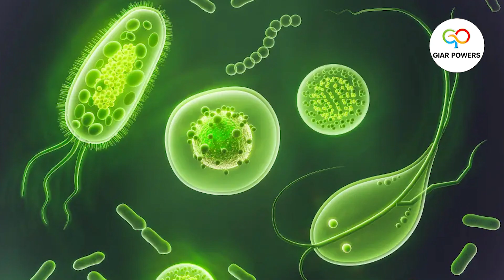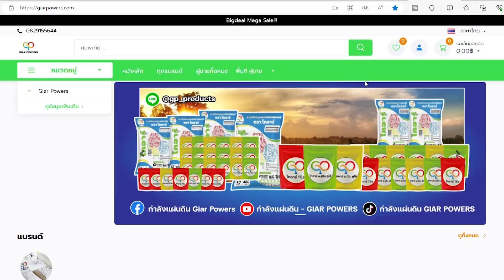ถ้าจะเปลี่ยนวิถีเกษตร อย่าเพิ่งหักดิบเปลี่ยนทันที l พี่นัด จันทบุรี EP.3